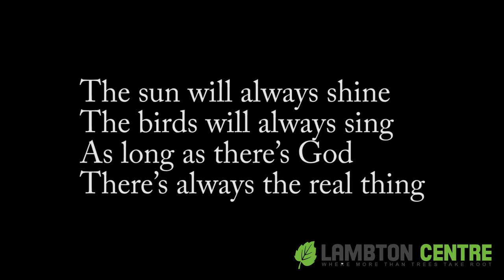Coca Cola Grace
This is a grace to sing before meals